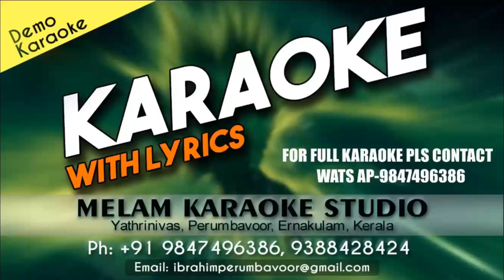KONCHUM NILAVU WITH CHORUS ANDA MALE NEW HD KARAOKE